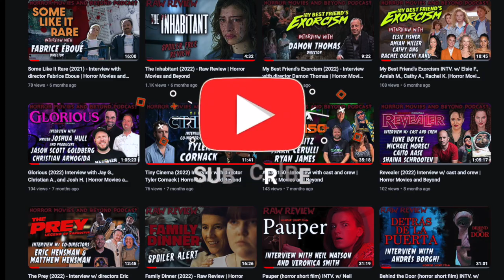DeadHead (2023) Interview w/ Virginia, T'Keyah and Anastasia | Horror Movies and Beyond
DeadHead (short film horror comedy) currently in the film festivals.

Guest:
 Virginia Powers Hendry (director), T'Keyah Crystal Keymah (Wendy) and
Anatasia Washington (Beth)

Ivotres Littles - Creator, Host  of Horror Movies and Beyond: Reviewing horror movies for the living to understand the dead.

Publications:
My ShoutoutLA Interview

Artwork by: Ivotres Littles
Pictures credited to original owners

*All pictures and videos are credited to the original owner.